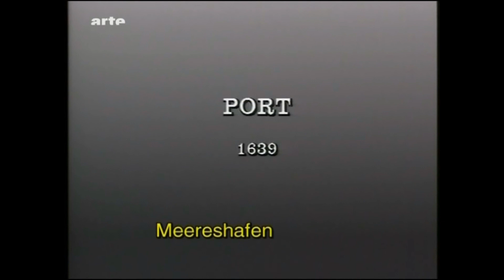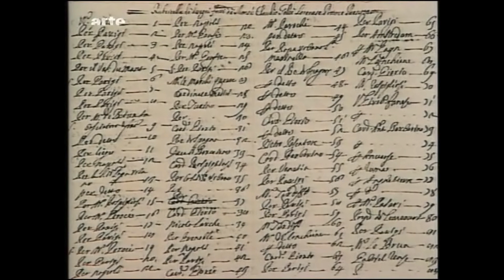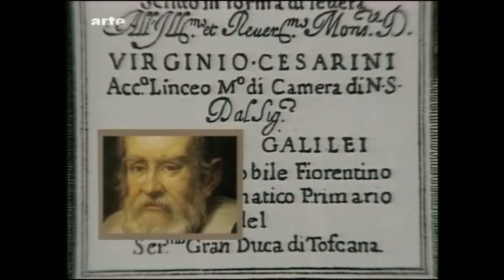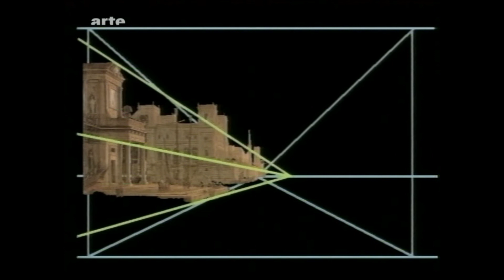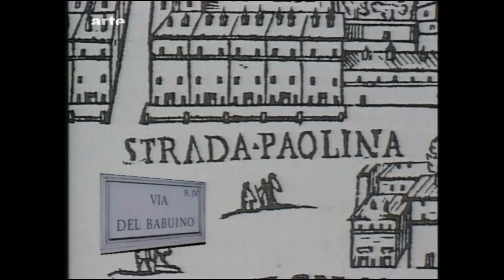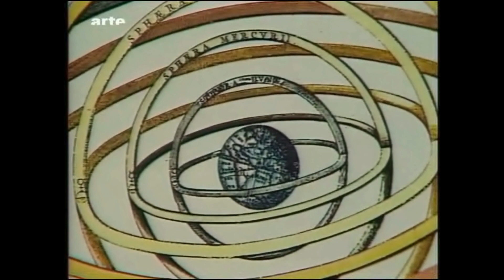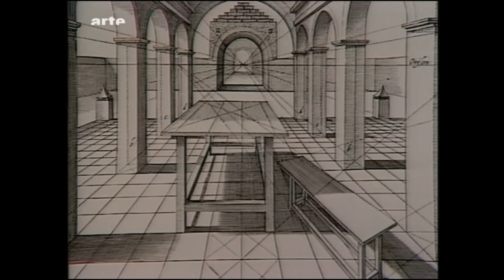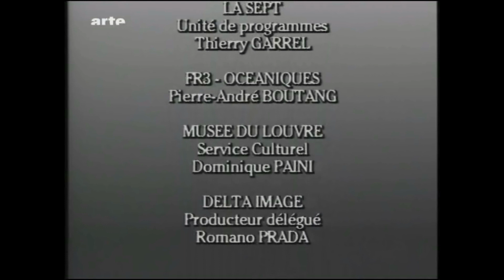Claude Lorrain: Meereshafen (1639) (Reihe Palettes 07.2)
"Claude Lorrain: Meereshafen" (1639)
Inszenierung des Sonnenlichts.
Das französische »Grand Siècle«
Doku F 1989 von Alain Jaubert, Reihe Palettes 07.2.

Das Gemälde »Meereshafen« von Claude Gellée, genannt Lorrain (1602‒1682), zeigt eine abendliche Hafenstimmung einer Stadt im italienischen Stil. Das Hafenbecken wird von der untergehenden Sonne in zarte Gelbtöne getaucht. Die imaginäre Szenerie weist eine faszinierende perspektivische Tiefenwirkung auf. PALETTES untersucht mehrere Versionen des Themas, die Lorrain als Zeichnung oder Gemälde anfertigte, und beleuchtet daneben die Baugeschichte des alten Rom, die ‒ wenn auch nicht historisch exakt ‒ Eingang in das Gemälde fand.